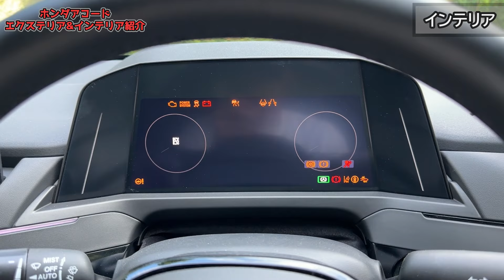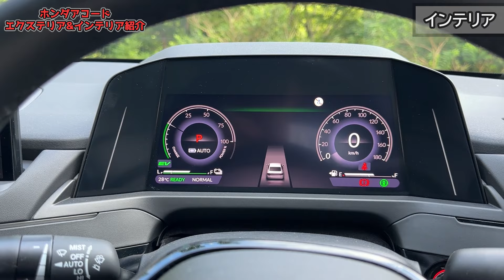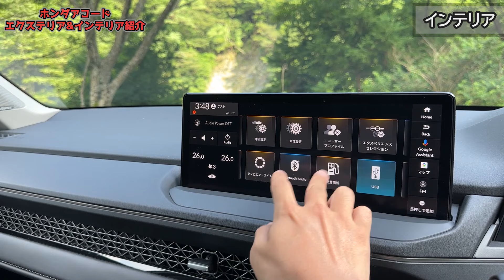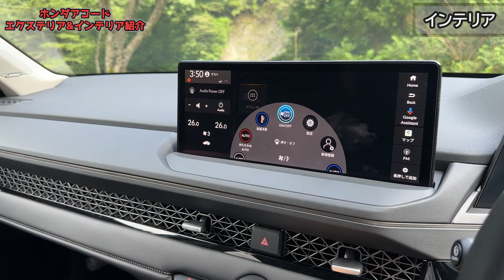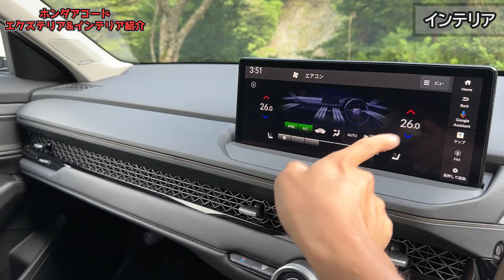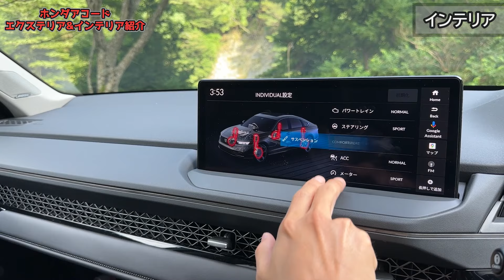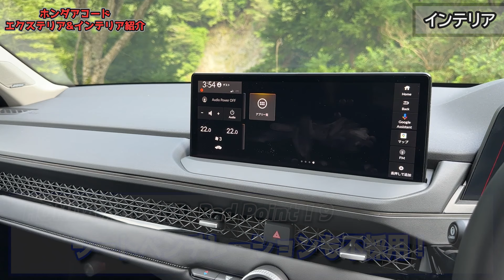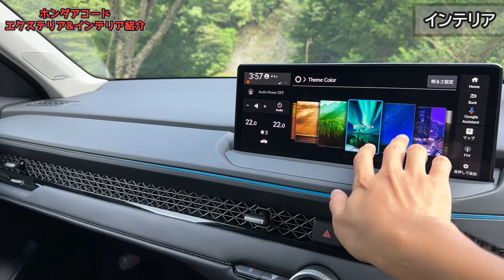【アレが羨ましい！】ホンダ 新型アコード 内外装紹介！クラウンセダンオーナーの目にどう映った？【HONDA ACCORD e:HEV 2024】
９５９本目の動画です。GOOD CARLIFE Channelのゼミッタです。

2024年3月にフルモデルチェンジしたホンダアコード！今回は内外装をレポートします。

■撮影車両
モデル：ホンダアコード
グレード：e:HEV
駆動方式：FF
金額：¥5,449,400
ボディカラー：プラチナホワイトパール [￥44,000]
メーカーオプション：設定なし

00:00 グレード紹介
00:46 エクステリア
08:14 インテリア（前席）
20:27 インテリア（後席）
25:12 ラゲッジルーム

私も愛用している「スマホまもる君」！
ようやく在庫復活したようです。